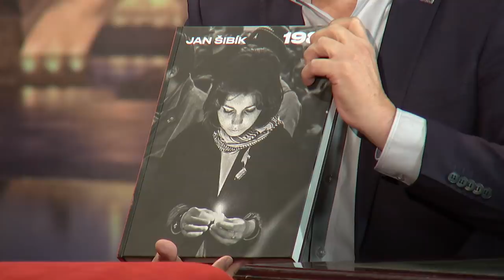2. Helena Vodenková a Jan Šibík - Show Jana Krause 13. 11. 2019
Hosté: Herec Viktor Dvořák, dívka ze slavné fotky Helena Vodenková a fotograf Jan Šibík a dítě sametové revoluce David Kosák.

👉 PODPOŘTE EMILA! 😉